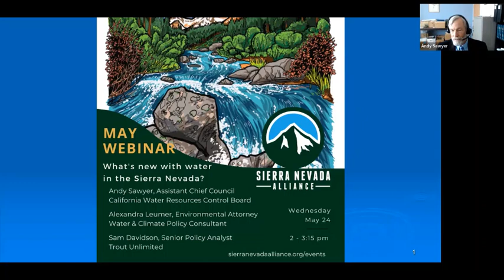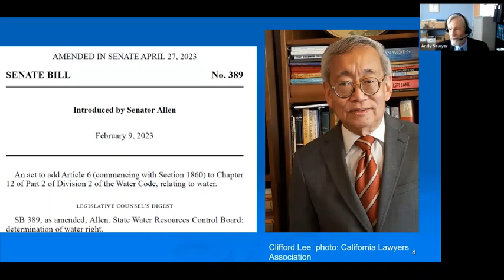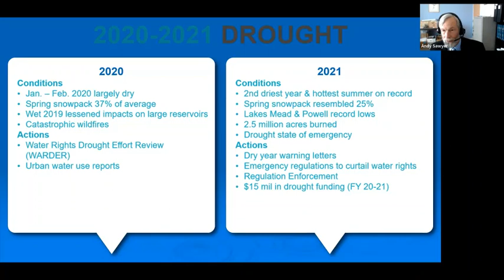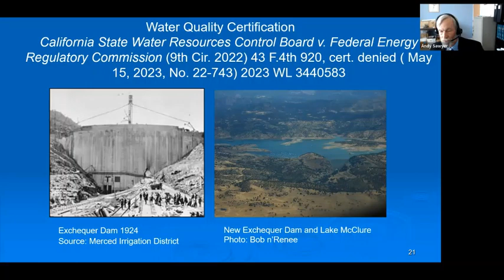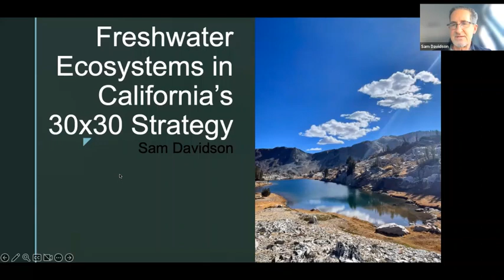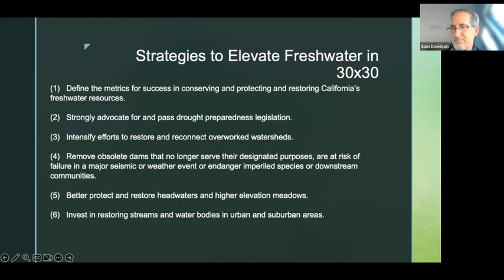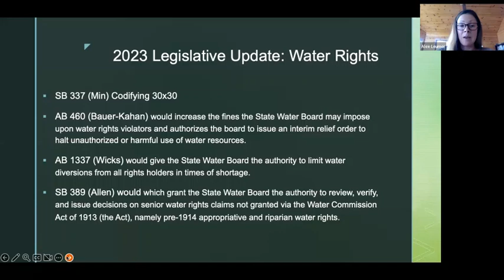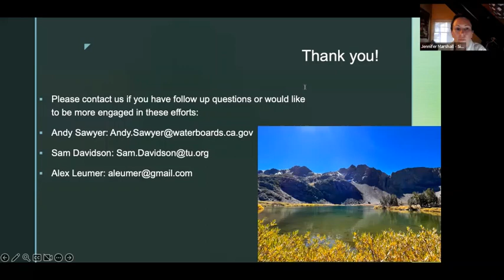What's new with water in the Sierra Nevada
Andy Sawyer, Assistant Chief Council with the California State Water Board, shared recent developments in California water rights management, drought response with a focus on in-stream flow protection, and water quality certification for hydroelectric projects, along with Delta water quality planning and how it will affect rim dams and areas upstream.

Alex Leumer, Environmental Attorney and Policy Consultant for California’s Power in Nature 30×30 initiative, and Sam Davidson, Senior Policy Analyst with Trout Unlimited, reviewed the role of freshwater in achieving the state’s 30×30 conservation goals and discussed the relationship between land and water protection. They provided an update on water issues in the California legislature this session, including modernizing water rights and increasing fines and enforcement of illegal water diversion.